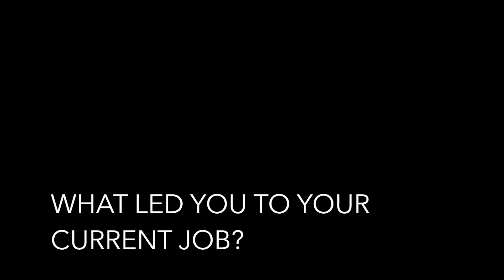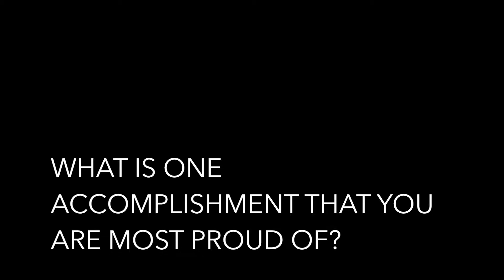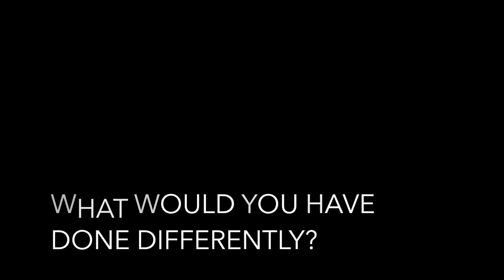Dr. Ashley Simmons '07 - Associate Director at Parion Sciences, Inc.